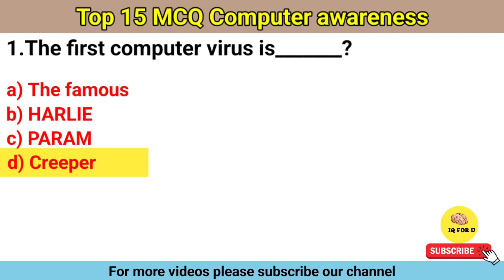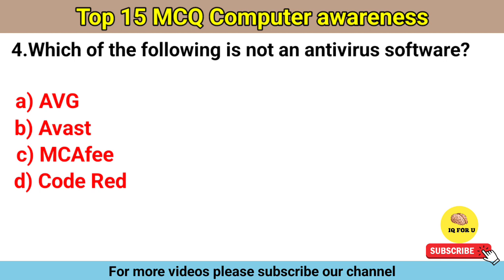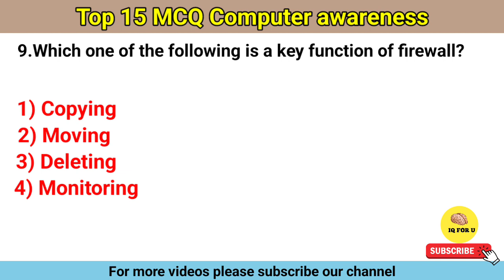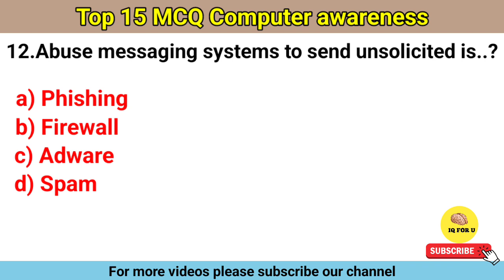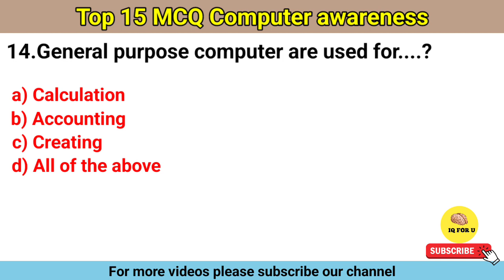Top computer gk questions|| computer awareness|| computer questions for exams